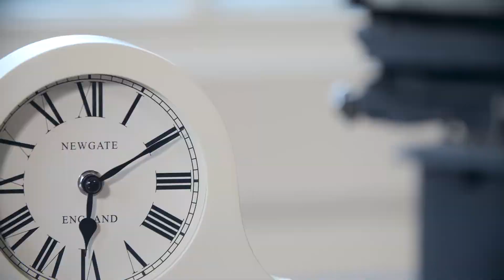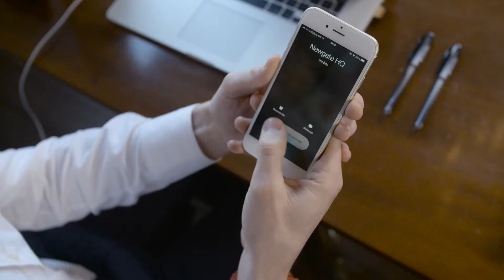The mantel clock collection in 'Writer And Photographer' an original short by Newgate Clocks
The backdrop to creativity. The mantel clock collection from Newgate. Classic, traditional or contemporary timepieces to inspire writers, photographers, artists and dreamers.